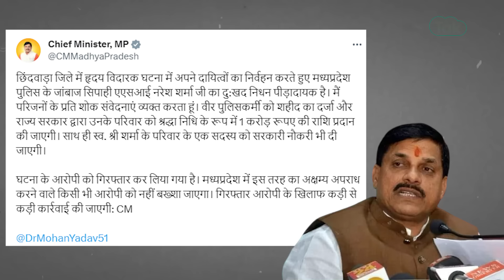MP में Hit And Run का शिकार हुआ ASI, जान बूझकर ड्राइवर ने चढ़ा दी गाड़ी ? MP Tak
छिंदवाड़ा में गुरुवार सुबह एक बड़ी वारदात को अंजाम दिया गया..यहां तेज-रफ्तार से आ रही बोलरो ने चेक प्वाइंट पर मौजूद ASI को रौंदते हुए निकल गई.. आनन फानन में ASI को अस्पताल में भर्ती कराया गया.. जहां डॉक्टर ने उन्हे मृत घोषित कर दिया. वहीं बोलरो चलाने वाले ड्राइवर को पुलिस ने गिरफ्तार कर लिया... इधर घटना की जानकारी मिलते ही सीएम मोहन यादव भी एक्शन में आ गए है..